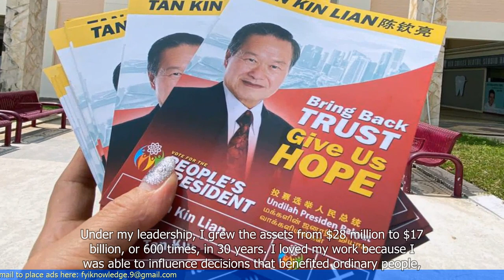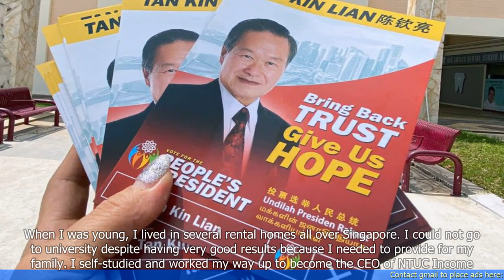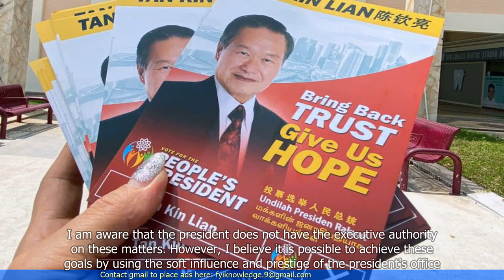Second Presidential Candidate Broadcast: Tan Kin Lian's Speech in Full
- Tan Kin Lian, the second presidential candidate, has broadcasted his speech in full.
- He discusses his plans for the presidency, including the need for transparency and accountability.
- Tan Kin Lian highlights the importance of addressing income inequality and improving social welfare.
- He also emphasizes the need for Singaporeans to have a say in decision-making processes.